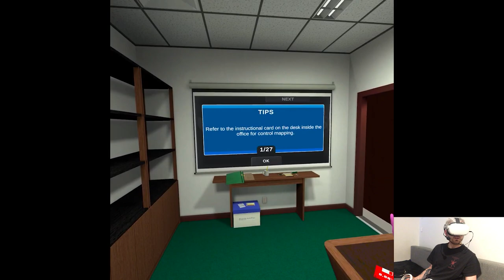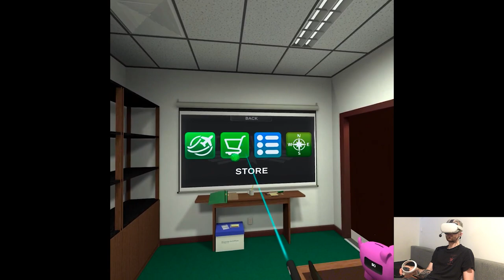OVERVIEW - Ultrawings 2 | Part X Gameplay | Oculus/Meta Quest 2 VR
Hi

That's all! Kinda surprising results from both clips, had some expectations that turned out to be opposite from what it seemed at first lol. See y'all around as always!

0:00 - Intro
1:34 - Gameplay
14:36 - Thoughts

Short PC specs:

i9-9900KS
RTX 2080ti
32GB RAM 3200MHz
2TB SAMSUNG 970 EVO PLUS M.2